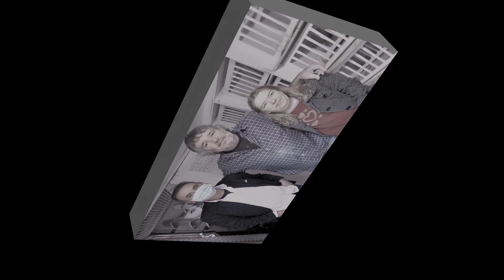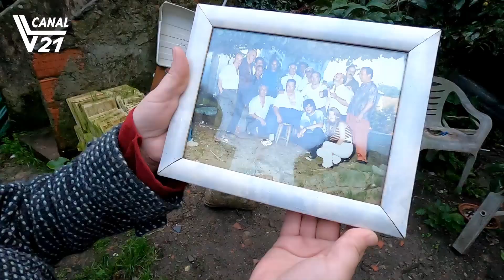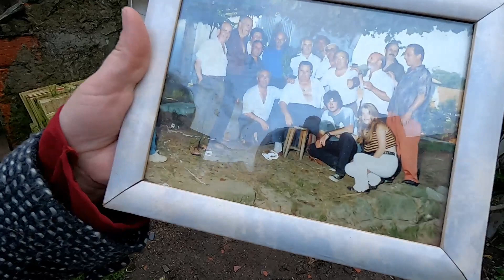Columbofilia / O Pombal e Seus Pombos / Pedro & Carla (Nov 2020) / VL21